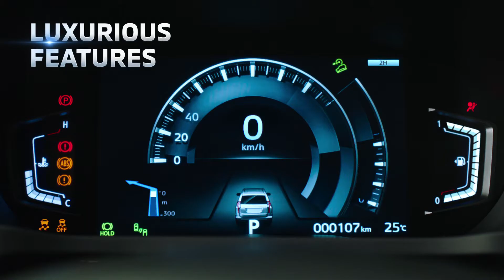New Pajero Sport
Info lebih lengkapnya silahkan hubungi
PT. Sun Star Motor Ahmad Yani Surabaya
Jl. Ahmad Yani No 149 Surabaya